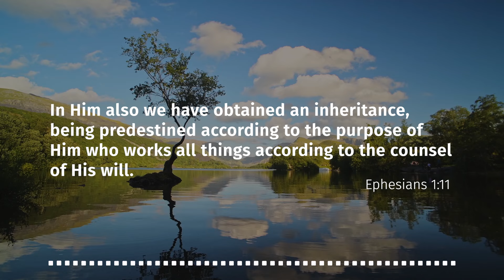Our Inheritance (Ephesians 1:11) | Verse by Verse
Do you know the value of the inheritance God is offering you? And what’s the difference between an inheritance, a gift and a payment?

Presented by Rich Averett.

This episode is a companion to the following Daily Bible Verse post